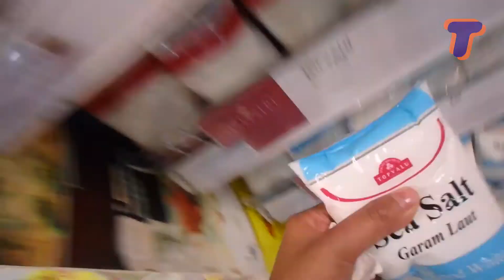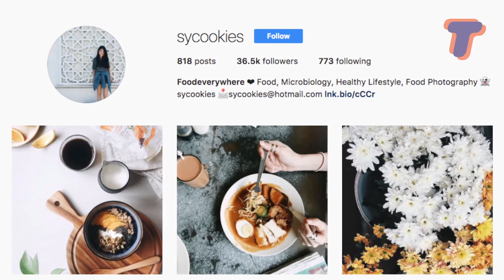TRINA TAKES ON SAYS | TRY TEST TENGOK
Trina tries cooking fish head curry as seen on a video from Says.

HATCH

Hatch is a hub where content is created to entertain and inspire. To encourage viewers to think, live and do. Kill boredom!

LAUNCHPAD